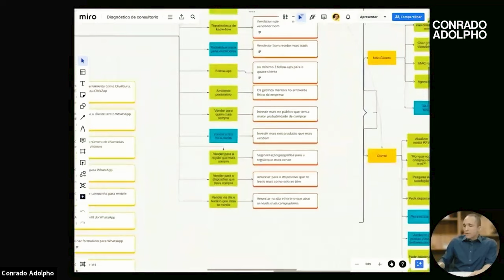SUA EMPRESA PRECISA DESSAS “CAIXINHAS” PARA RODAR BEM E TER LUCRO | Conrado Adolpho